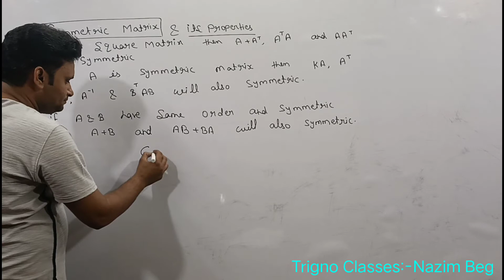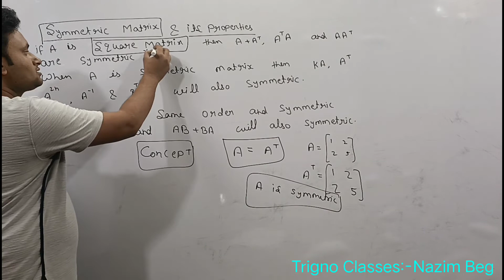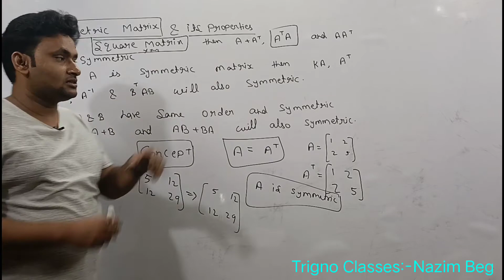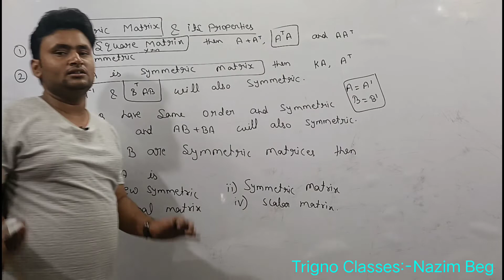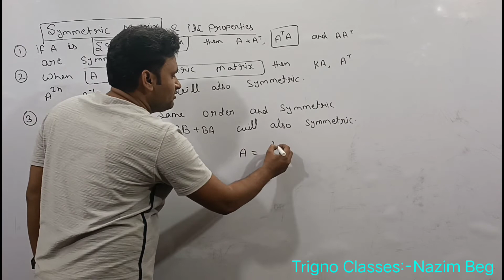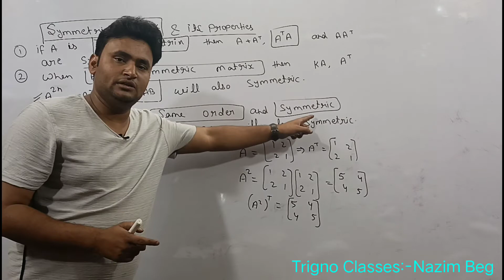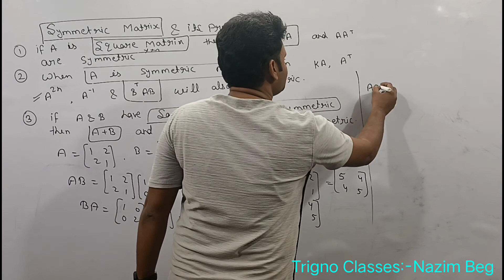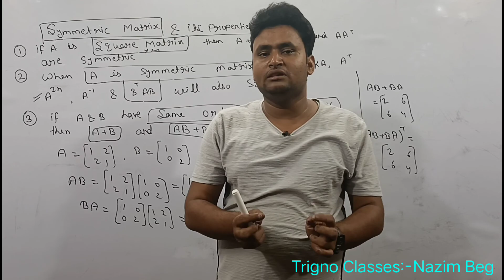Symmetric matrix and its properties with practice problems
In this video We r discussing about the concept of Symmetric matrix and its properties with practice problems
🔔If u want to calculate A² ,A³ and ,A⁴ in just two seconds for 2×2 matrix then please click on
🔔If u required to find adjoint matrix of 2×2 in 2 seconds  then please click on
🔔If u requires the solution of differentiation of Function to the power of Function in just 8 seconds